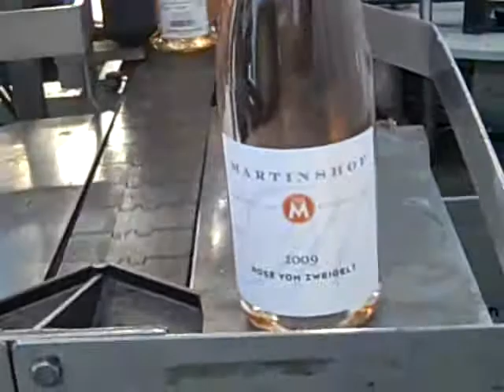Recorded on Februar 10, 2010 using a Flip Video camcorder.